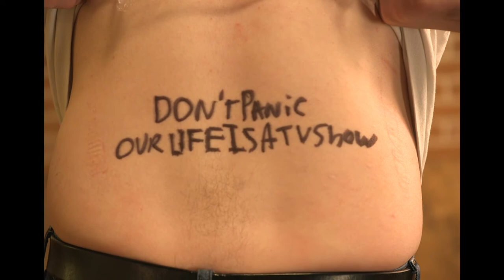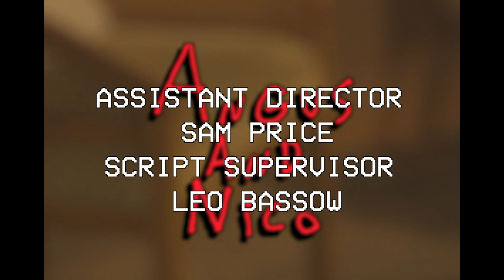Angus and Nico - Dramatic Short Film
Angus and Nico is a short film I made for my Directing 2 class in the fall of 2020. This was the first film I was able to make on an actual film set in the role of Director, and I'm really proud of how it came out. On the surface, the story is about two friends arguing about a tattoo; underneath it, however, is a bigger argument about what the tattoo is all about. Just like how tattoo ink goes deep into your pores, the story of Angus and Nico goes deep into how two people would react to a large trauma; finding out their lives have (for the most part) all been a lie.